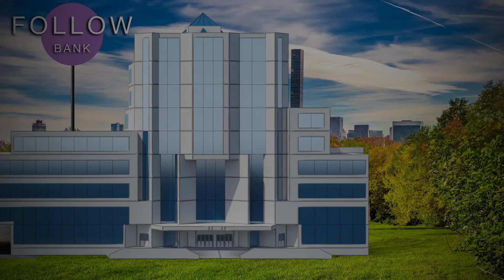Worst Interpreter: CODA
Dear Deaf parents with hearing children, how do you feel when hearing people use your kids to interpret for you and them? Would the child deliver their messages accurately?